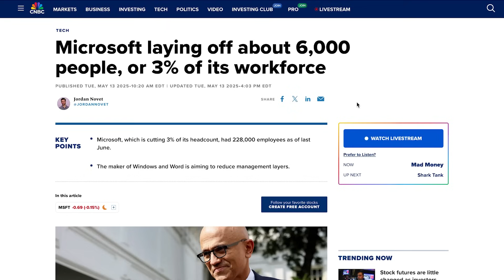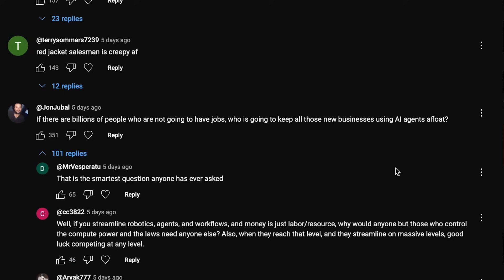AI Will Wipe Out White-Collar Jobs by 2027 — And No One’s Ready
The END of White-Collar work is closer than you think.
Here’s what top AI researchers — including Anthropic — say is coming by 2027.

0:00 - Intro
0:56 - Anthropic Researcher Predicts End of White Collar Work By 2027
3:11 - “We Don’t Even Need New Models”
4:47 - It’s not just Possible, It’s Economically Worthwhile
6:00 - This Is Coming Fast… And No One’s Ready
8:20 - So… How Do We Even Prepare?
10:29 - Final Thoughts + Outro